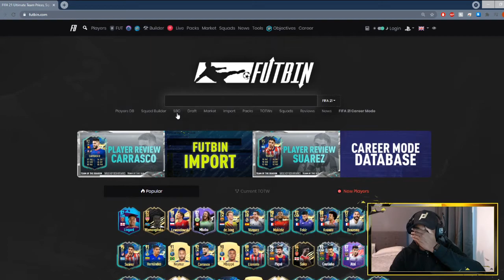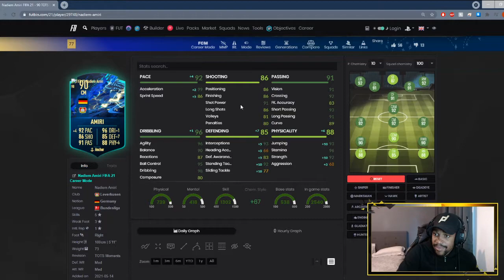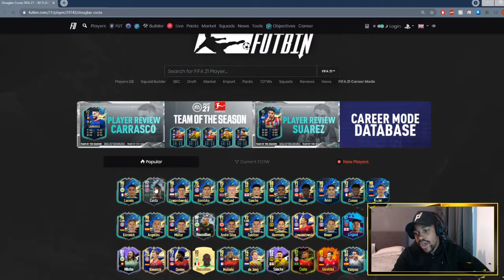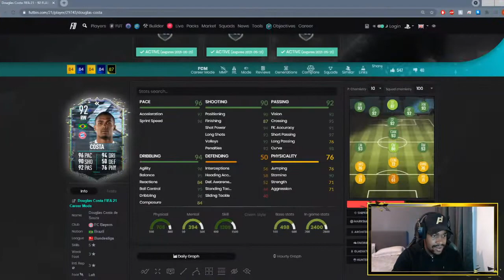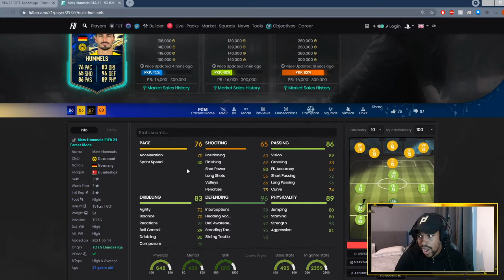BUNDESLIGA TOTS IS HERE!! PACKING MORE TOTS!! FIFA 21-ULTIMATE TEAM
Trying something different, Long video full of pack openings and content reviewing. Do you like  this long format or do you prefer shorter videos?

To keep up to date with my streams and videos follow me on the socials.